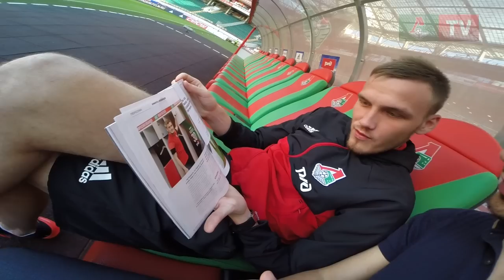ЛокоВЛОГ №5. «Арсенал», ЧП Лизы, рисунки на газоне, что читает Медведев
Рисунки на газоне, ЧП Лизы, Матч ТВ, что читает Медведев и о чем жалеет Божович - в пятом выпуске ЛокоВЛОГА.